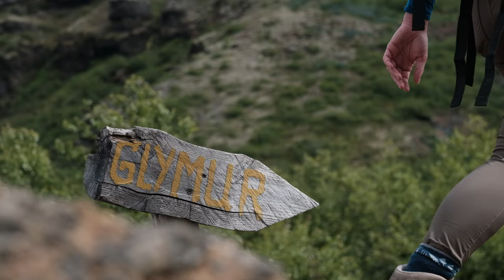Glymur Waterfall | Iceland Travel and Photography Guide | Part 1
Howdy!

A couple of weeks ago I went on a solo adventure travelling 2114km around the whole of Iceland in a little Toyota Aygo. It was incredible. This trip meant the world to me (I discuss more in this vlog) and I really wanted to share a real adventure just to inspire anyone to follow their heart, to not let life get you down and to remember, there is always something beautiful waiting from you just around the corner.

This was my first day arriving in Iceland and after heading to a very lovely supermarket in Reykavik I drove up the '1' and stopped at the very stunning Glymur Water on the South-West of Iceland. I hope you enjoy this first episode and the adventures which are to come.

Wild x

Equipment:

Camera:
Fujifilm XT3

Lenses:
XF 56mm f/1.2
XF 35mm f/1.4
XF 8-16mm f/2.8
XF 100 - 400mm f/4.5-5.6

Filming Camera:
Sony ZV-1

Sound:
Zoom H1n
RØDE SmartLavPlus Lavalier

Tripod:
Benro Slim Carbon-Fibre Tripod